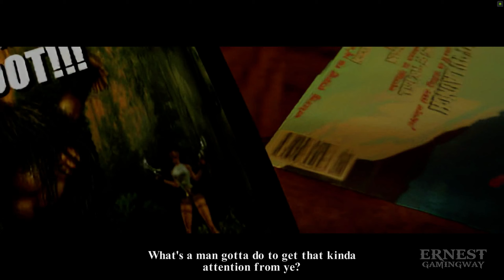Tomb Raider I-III Remastered Gameplay (2024) 4K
Tomb Raider I–III Remastered is an action-adventure video game developed and published by Aspyr. It is a remastered compilation of the first three games in the Tomb Raider series: Tomb Raider (1996), Tomb Raider II (1997), and Tomb Raider III (1998), all of which were originally developed by Core Design. The game is scheduled to be released for the Nintendo Switch, PlayStation 4, PlayStation 5, Windows, Xbox One, and Xbox Series X/S on 14 February 2024.